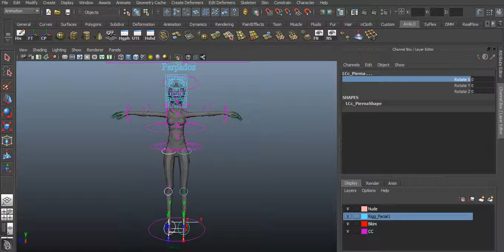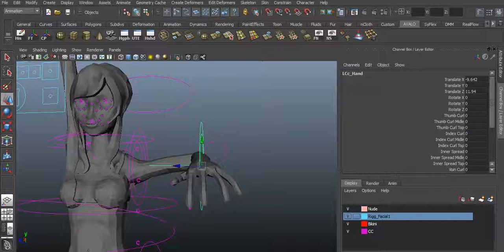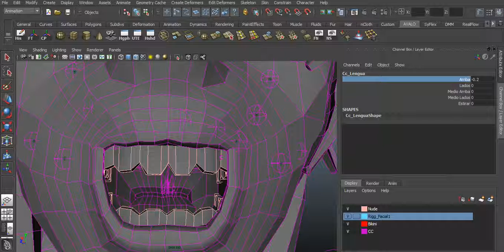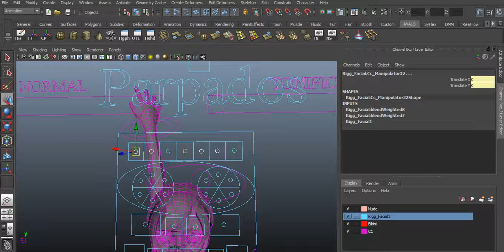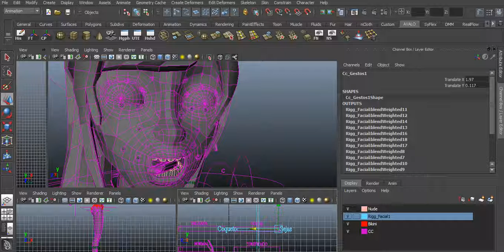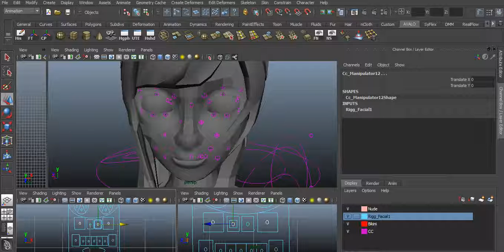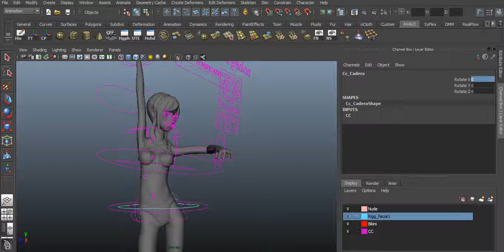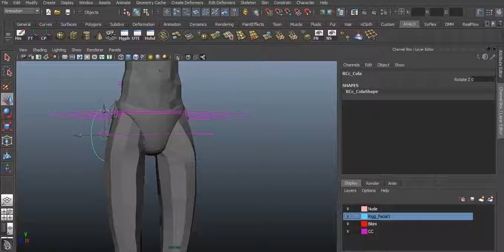Animacion Rigging Miku Parte 5